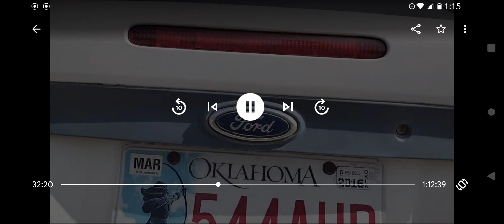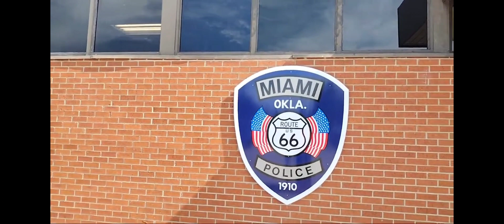BLUE LIES YOUR NOT ALLOWED TO FILM HERE COPS DON'T KNOW THE LAW ID REFUSAL FIRST AMENDMENT AUDIT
NEWS NOW LISA
MIAMI OKLAHOMA POLICE DEPARTMENT

SHADY AS F

USING TO GIVE THE COP THAT PARKED HIS MOTORCYCLE IN THE BICYCLE PARKING A TICKET DERELICTION OF DUTY